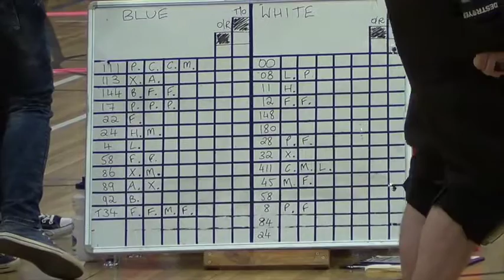SSRG vs PCRD, 9th May 1st Half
1st Half of Sun State Swarm vs Paradise City Roller Derby on the 9th May 2015.